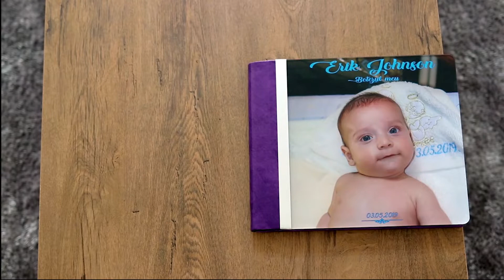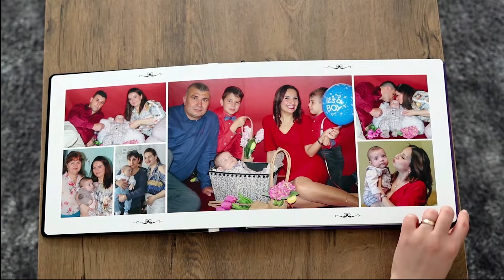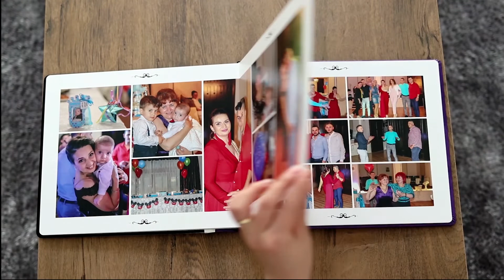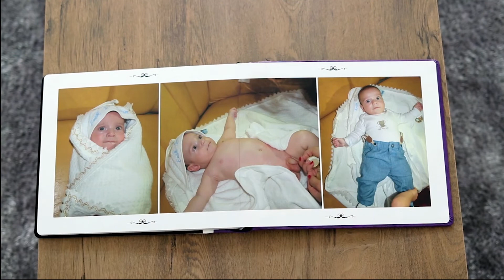Album Erik Johnson